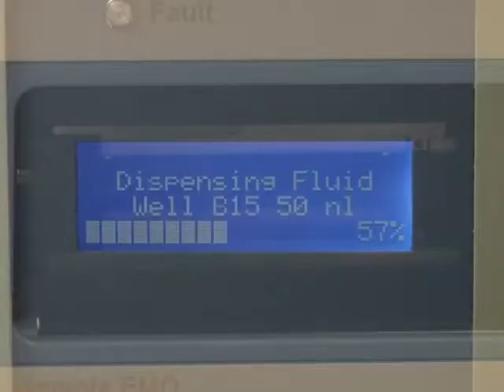paa workcell: University of Aberystwyth Eve Library Screening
paa Laboratory Automation system at the University of Aberystwyth, workcell with two Mitsubishi robot arms (RV-3SJB & RV-3SB) loading and unloading multiple Thermo Cytomat incubators, Thermo Multidrop, Agilent (Velocity 11) Bravo, Labcyte Echo 550/555, BMG Pherastar plate reader, MDS (Molecular Devices) ImageXpress imaging plate reader, barcode reader for the Robot Scientist project at the University of Aberystwyth using the full power of Overlord2 as a callable software object from their heuristic routines with full sample traceability by PAA Lab Auto